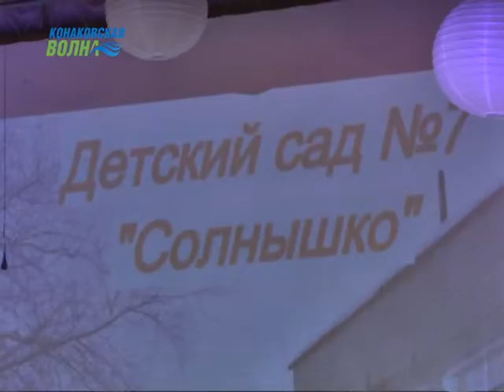В Конаково подвели итоги конкурса «Воспитатель года 2019»